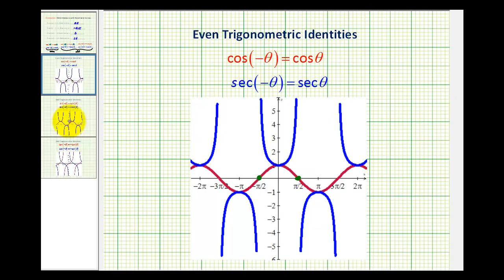Ejemplos: identidades trigonométricas pares e impares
En este video hay ejemplos de cómo determinar los valores de la función trigonométrica en función de si la función es impar o par.